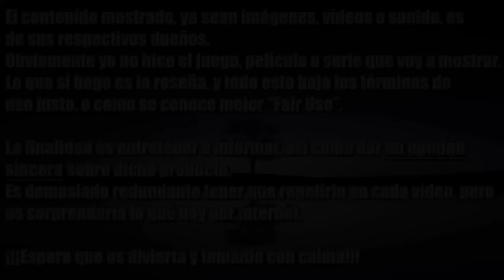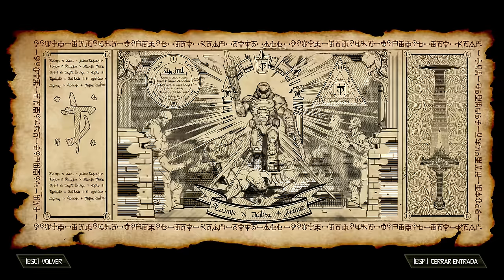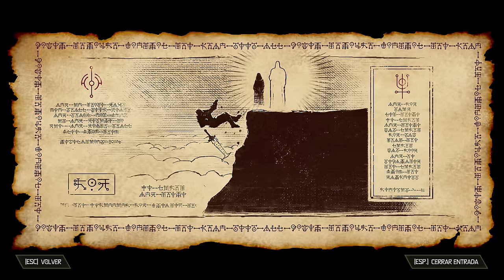DOOM: THE ANCIENT GODS | RESEÑA (EL ORIGEN Y EL FINAL DE DOOM)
Muy buenas chavales, en el día de hoy concluimos la que hasta el momento es la última historia del universo de Doom. En este caso, pese a estar hablando de 2 dlc's tenemos una ampliación del lore tan basta que nos llega a contar el origen del multiverso de Doom, quién era El Padre, el Señor Oscuro, el origen del Doom Slayer y todo lo relacionado con los Maykr, los Serafines, las Apariciones... Una locura.
Para todos aquellos a los que les dio pereza leer el códice pero quieren jugar Dark Ages, con este vídeo y los anteriores tenéis toda la información necesaria para entender la saga, tanto a nivel de mecánicas como de historia.